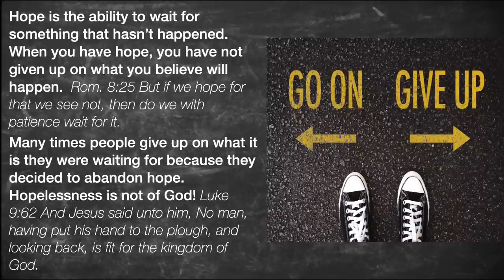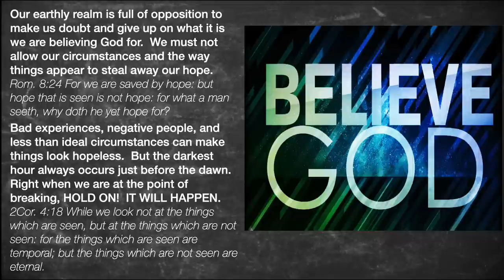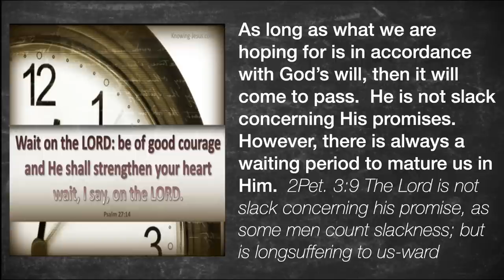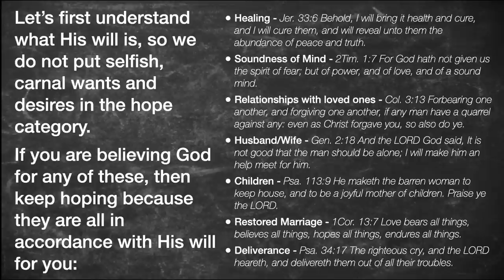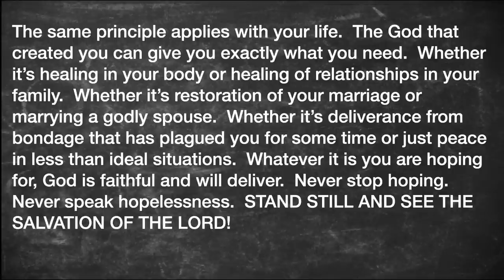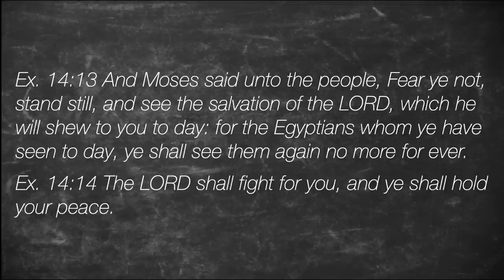Don't Give Up! - A Message By: G. Craige Lewis of EX Ministries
No matter how bad it seems or how long it's been, you must keep believing God for it!  In this message, Pastor Lewis encourages us to keep hoping for what God has promised!